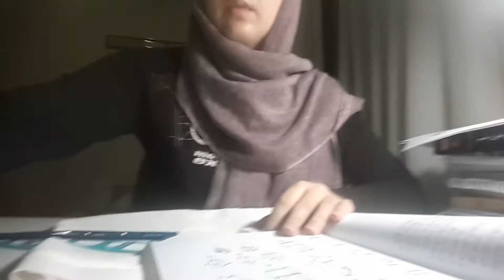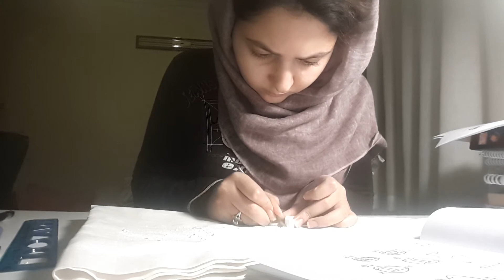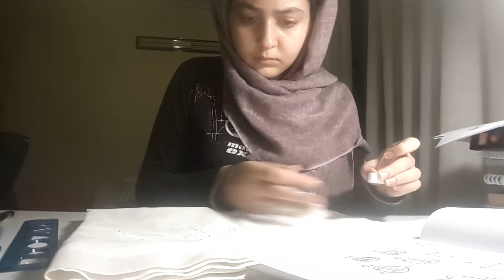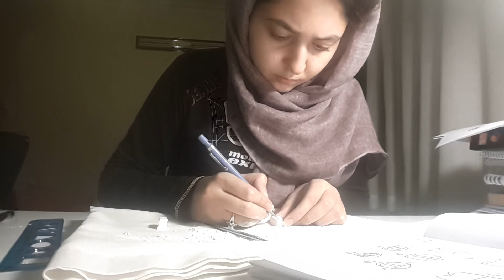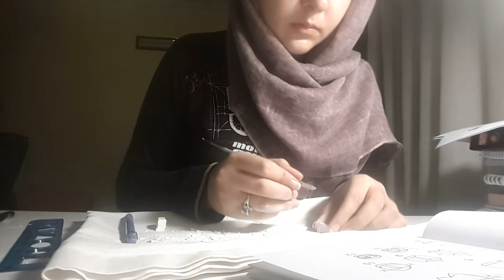Asmr carving a tooth